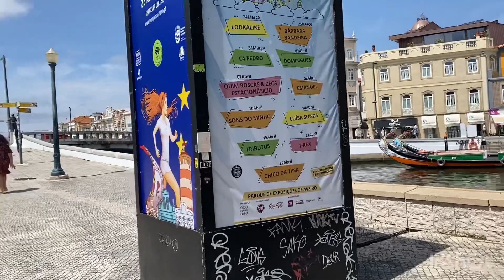City in Portugal: Aveiro Short Walking Tour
Musician: @iksonmusic